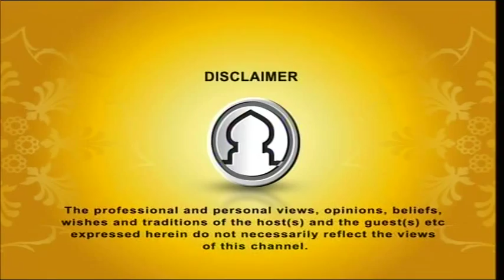Darse Hadith 07082015 Part 1